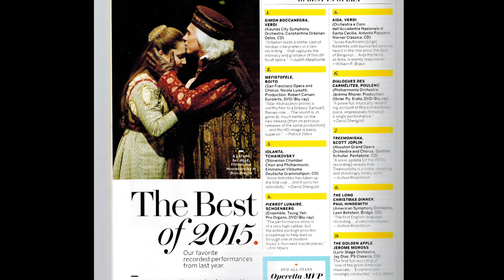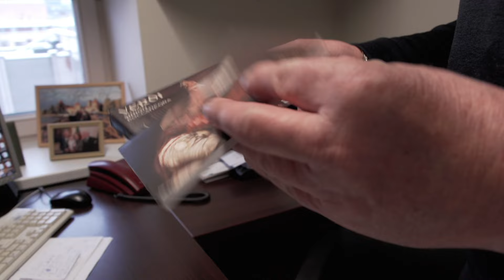Kauno simfoninis orkestras "Opera News" žurnale.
TV laida 7 Kauno dienos Antradienį 18. 30 val. per LRT Kultūra